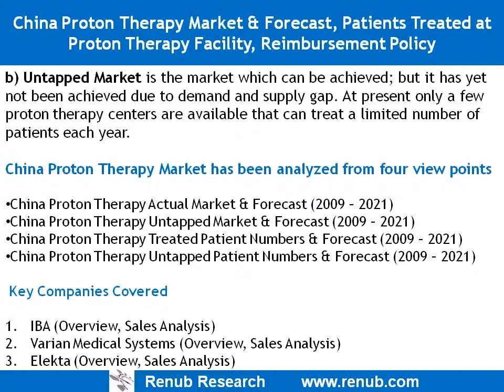China Proton Therapy Market Forecast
China Proton Therapy Market & Forecast, Patients Treated at Proton Therapy Facility, Reimbursement Policy is a report published by Renub Research.